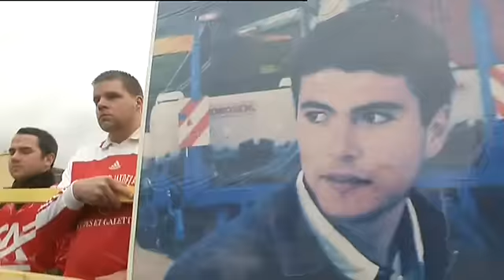La marche blanche à Landeleau pour Pierre Baron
Pierre Baron est décédé dans une discothèque de Callac (22), victime d'un meurtre sur la piste de danse du Bacardi. A l'appel de ses proches, entre 2000 et 3000 personnes ont participé à un cortège à Landeleau (29) pour une marche blanche. Il est écrit sur les banderolles: "plus jamais ça".